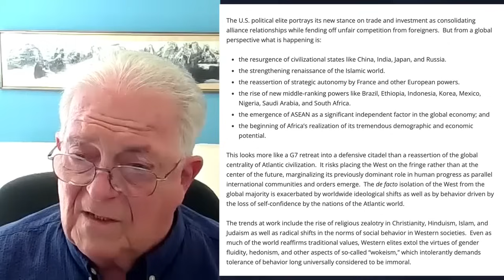Die Welt hat genug vom Westen. Was kommt als Nächstes? | Botschafter Chas Freeman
Die bisher mächtigste und aufschlussreichste Analyse der neuen Weltordnung! Von Botschafter Chas Freeman (傅立民). Dies ist der einzige Meisterkurs der Weltpolitik 2024, den Sie benötigen.
Er basiert auf einer Rede, die Botschafter Freeman am 10. Juli 2024 vor chinesischen Teilnehmern des Cambridge Executive Leadership Program gehalten hat. Sie können den Aufsatz und seine anderen Schriften auf seiner Homepage lesen. Sehr empfehlenswert!
Chas Freeman ist meines Wissens die erste Person, die herausgefunden hat, wie man das "Regelbasierte Internationale System" konzeptionell korrekt erfasst, nämlich als einen Versuch, "Herrschaft durch Gesetz" im Gegensatz zum universalistischen Ansatz des Völkerrechts (unter den Vereinten Nationen), das die "Herrschaft des Rechts" ist, durchzuführen. Brillante Analyse.
Botschafter Freeman diskutiert auch ausführlich den Aufstieg Chinas, die Verbindung der internationalen Ordnung mit chinesischen politischen Konzepten, und er gibt einen faszinierenden Bericht darüber, wo wir uns in dieser mutigen neuen Welt der Post-Post-Kalten-Kriegs-Ära befinden. Und lassen Sie mich Ihnen sagen, Multipolarität ist nicht das, was Sie denken.
Und für diejenigen, die nicht bis zum großen Finale warten wollen, hier ist seine Schlussfolgerung:
"Kurz gesagt, wir erleben das Ende einer einheitlichen, westlich dominierten globalen Ordnung und deren Ersatz durch ein Durcheinander von Kooperationen und Rivalitäten auf subglobaler Ebene. Etwas Ähnliches geschah, um das verheerende Chaos des „Dreißigjährigen Krieges“ in Europa zu verursachen. Das war eine Unordnung, die aus kriegführenden Staaten bestand, ähnlich wie die Geschichte Chinas vor der Qin-Vereinigung oder Indiens vor Aśoka. Aber der „Dreißigjährige Krieg“ endete mit der Errichtung eines Systems des friedlichen Zusammenlebens zwischen mehreren souveränen Staaten, die ihre kulturelle Vielfalt respektierten, im Westfälischen Frieden. Sein Ergebnis ist in den „fünf Prinzipien des friedlichen Zusammenlebens“ verewigt.
Die Frage für Ihre Generation und die nächste in China, dem Westen und dem Rest der Welt ist, ob wir dieses Ergebnis replizieren und unseren Abstieg in die Anarchie beenden können. Wir müssen einen Frieden schaffen, der auf gegenseitigem Respekt für die territoriale Integrität und Souveränität des anderen, gegenseitiger Nicht-Aggression, gegenseitiger Nichteinmischung in die inneren Angelegenheiten des anderen, Toleranz sowie Gleichheit und Zusammenarbeit zum gegenseitigen Nutzen basiert. Wenn wir das nicht schaffen, riskieren wir mehr als unseren Wohlstand. Wir riskieren unsere Existenz."

Produced by: Neutrality Studies
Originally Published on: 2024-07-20